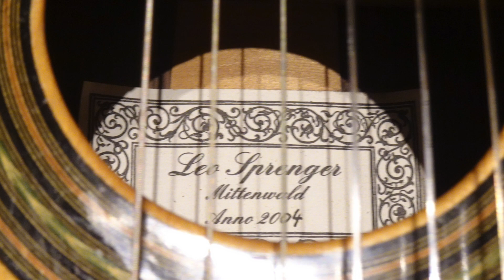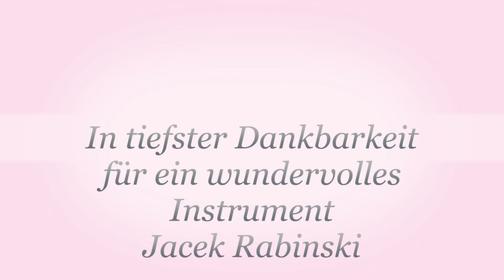Improvisation In memoriam Leo Sprenger